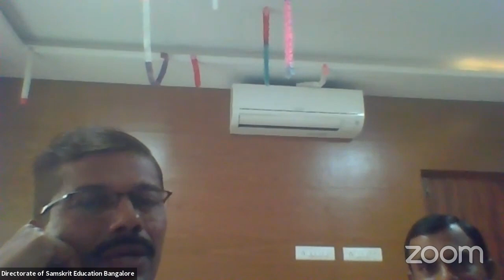Scientific Significance of Shodasha Samskara - Dr. Marulasiddha Panditaradhya Shivacharya Swamiji